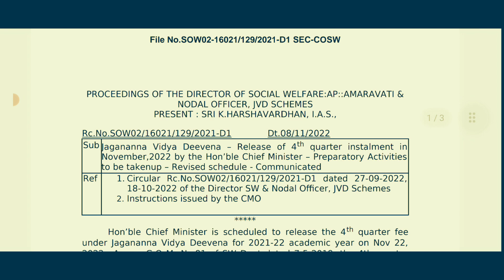Vidya deevena 4th phase amount news 2022